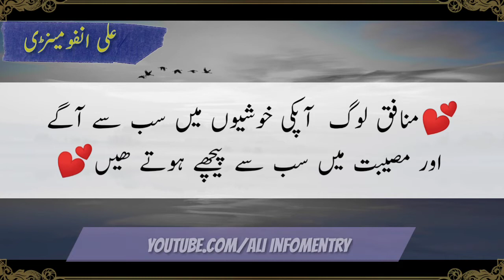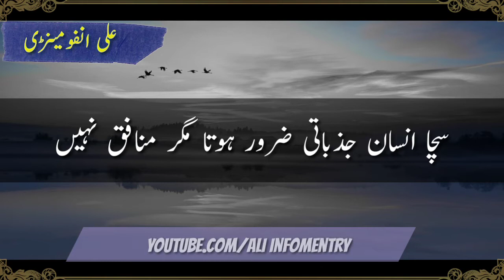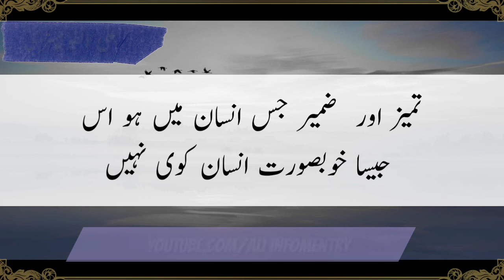Urdu quotes | unique Urdu quotes | inspirational quotes | quotes about life | life changing quotes